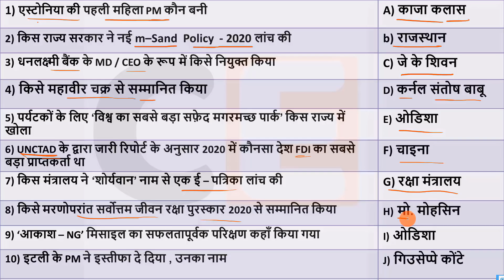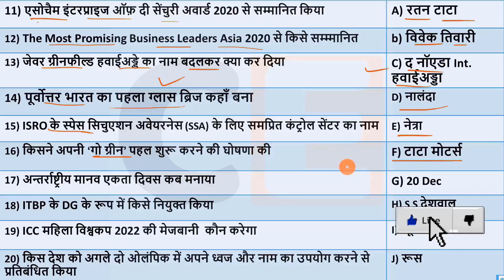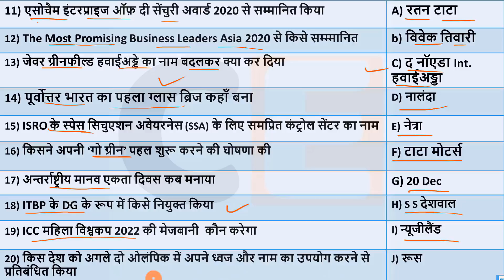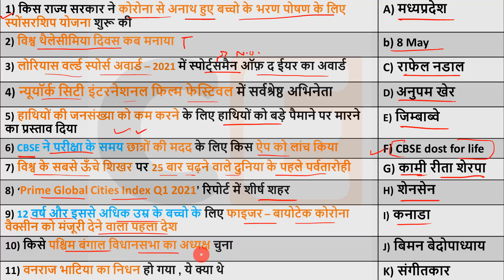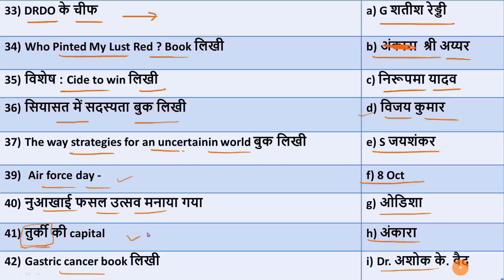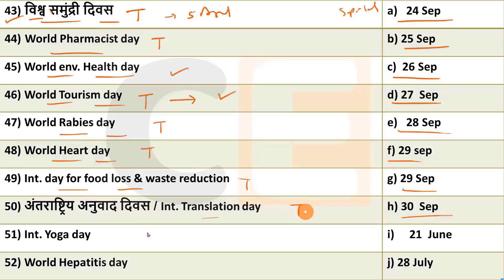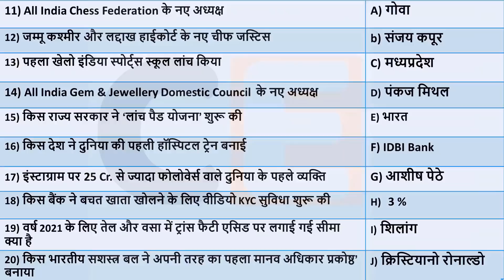10 May Current affairs 2021 | Current Affairs today , current affairs in hindi ,march current gk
10 May   2021 Current affairs for RRB NTPC ,Current Affairs for Group D , Rajasthan , Delhi police
🎧🎶 Audio Revision : -

Unacademy presents some new & exciting FREE test series every week for Bank aspirants. Unlock now by using code: *CRACKEXAM10*

Unacademy Subscription Benefits:
1. Learn from your favorite teacher
2. Dedicated doubt clearing sessions
3. One Subscription, Unlimited Access
4. Real-time interaction with Teachers
5. You can ask doubts in the live class
6. Download the videos & watch offline

🔊  Monthly Current Affairs 🔊
                      🚀- Dec 2019